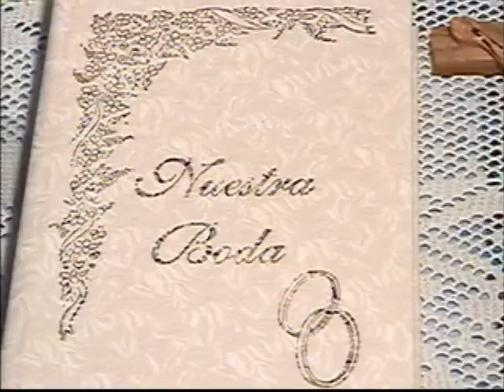VIDEOCLIP DE BODA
VIDEOCLIP DE BODA DE ALEJANDRA Y J. GUADALUPE